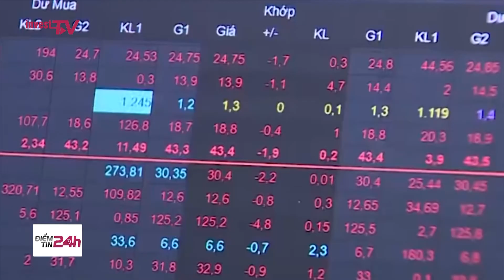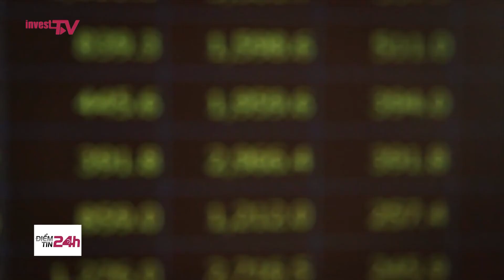Bất ngờ với những " ÔNG LỚN" bị hủy niêm yết do kinh doanh thua lỗ nhiều năm liên tiếp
Bị huỷ niêm yết trên sàn HNX trong tháng Năm này là cổ phiếu DCS của Công ty Cổ phần Tập Đoàn Đại Châu. Tổng số lượng cổ phiếu DCS bị huỷ niêm yết là hơn 60,3 triệu cổ phiếu tương đương giá trị tính theo mệnh giá là hơn 603 tỷ đồng